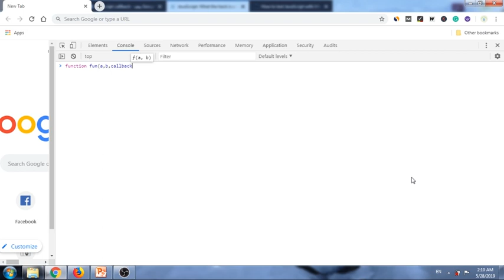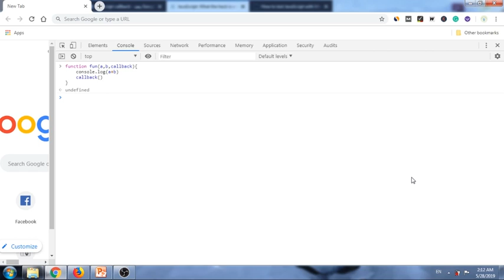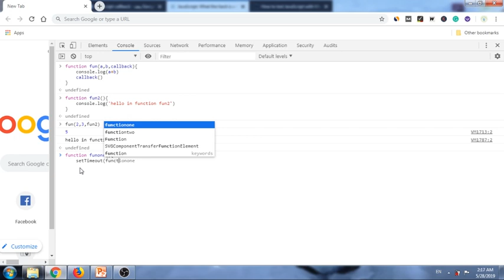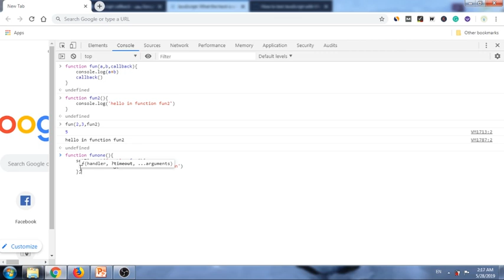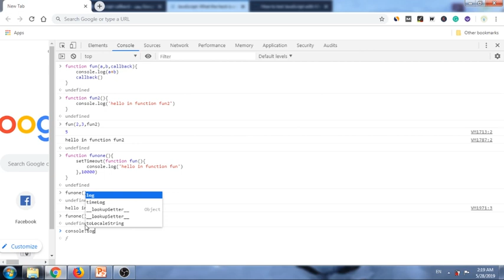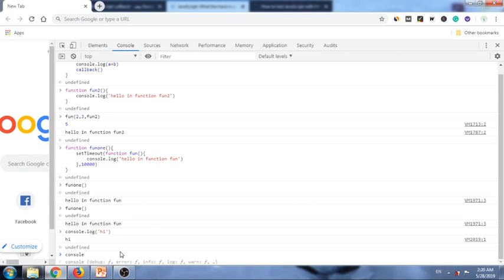شرح Node js بالعربي | الدرس الخامس - مبادئ جافا سكريبت 4 | أكاديمية إمام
شرح Node js بالعربي - مبادئ جافا سكريبت 4

Node js عبارة عن بيئة runtime مبنية على لغة جافا سكريبت وتستخدم في برمجة المواقع بشكل احترافي وإنشاء تطبيقات real-time.

سوف أشرح لك في هذا الفيديو الجزء الرابع مبادئ جاف سكريبت المستخدمة في Node.js وهي عن call back functions بأسلوب مبسط قدر الإمكان.
 وأتمنى أن تستفيد من المعلومات الواردة فيه.

إذا كان لديك أي سؤال بعد مشاهدة الدرس، أرجو تركه في تعليق وسأجيب عليه بنفسي.

وقم بتفعيل الجرس حتى يصلك جديد الدروس

تعلم المزيد من هنا